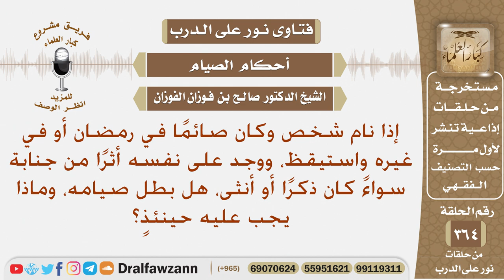إذا استيقظ الواحد من نومه وهو صائم ذكرا كان أو أنثى ووجد أثرا من جنابة، هل يبطل صيامه؟ صالح الفوزان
نص السؤال: إذا نام شخص وكان صائمًا في رمضان أو في غيره واستيقظ، ووجد على نفسه أثرًا من جنابة سواءً كان ذكرًا أو أنثى، هل بطل صيامه، وماذا يجب عليه حينئذٍ؟
السيرة الذاتية :
للاشتراك في قناة الشيخ صالح الفوزان

رئيس الفريق
لمشروع كبار العلماء